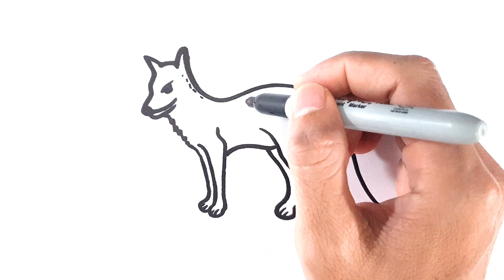How To Draw A Fox With S Letter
Hi everyone! For today's video, I will show you how to draw a fox from letter S easy step by step. If you wish to draw the art, you can pause the video at every step to follow the drawing carefully. I hope you have a lot of fun drawing after with me.